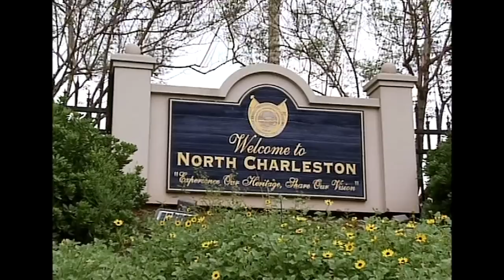Meet The Tilley Family | World's Strictest Parents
The Tilley family are hosting Jesse and Christine. Parents Eddie and Susan have complete control over their family. Eddie is the enforcer of choirs and respect.

Follow the journey of two unruly teens from different families as they are forced to adapt to the rules and regulations of very strict host parents. Living under different standards from their families back home, the misbehaving teens will be subject to punishment for breaking rules and skipping chores while the strict parents attempt to mend their ways.